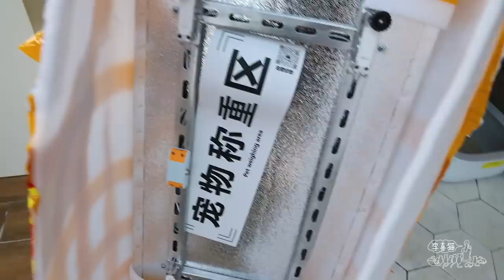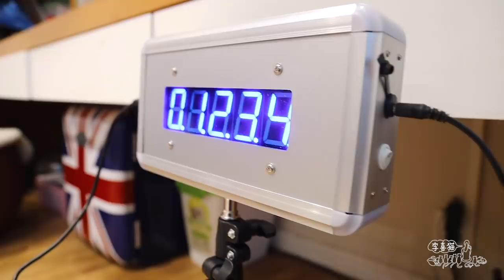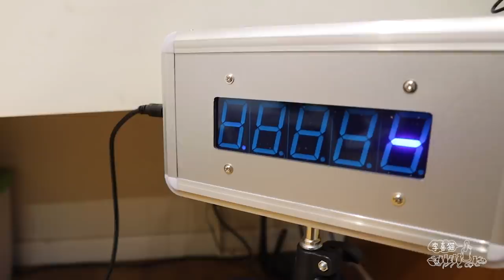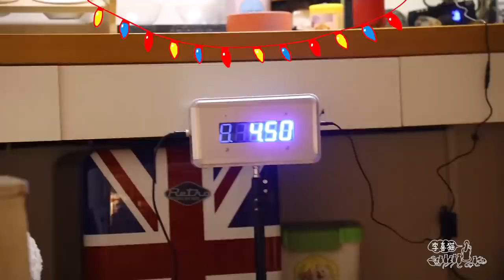挑戰給超兇搞威惡貓稱重，失敗就直播吃貓屎！｜挑戰｜李喜猫｜惡搞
普通貓稱重只需三步，給超兇惡貓稱重需幾步？｜李喜猫